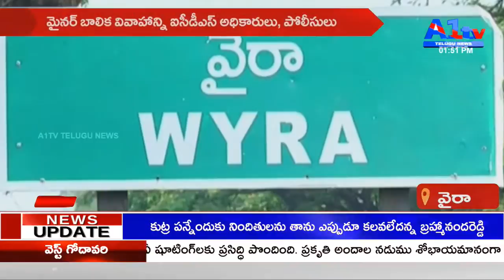వైరా మైనర్ బాలిక వివాహాన్ని ఐసీడీఎస్ అధికారులు, పోలీసులు || A1TV TELUGU